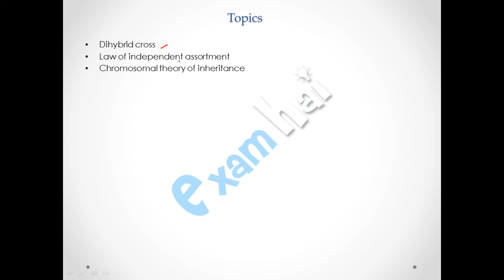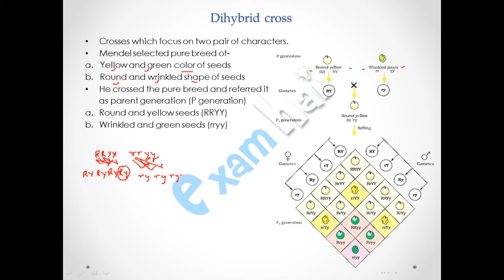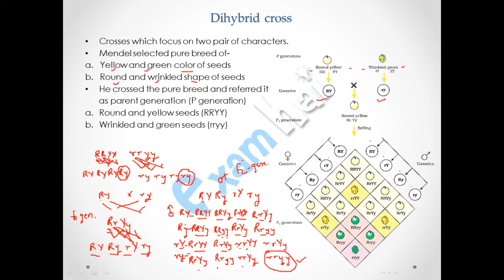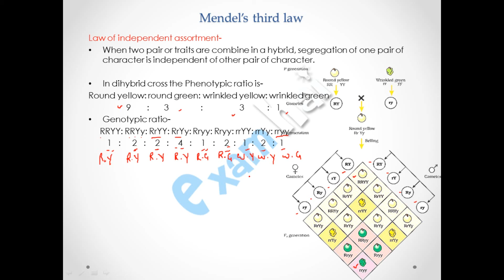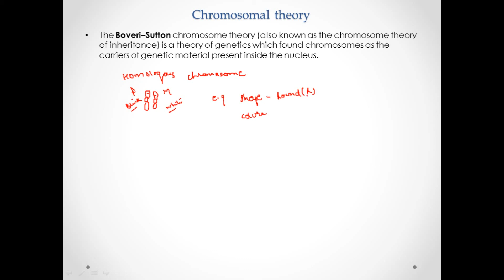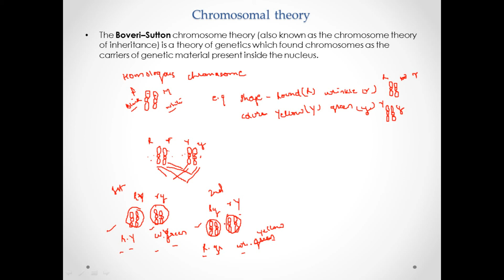Principle of inheritance Part 4 Class 12th CBSE Biology - English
Topics Covered:
1) Dihybrid cross:
 - Crosses which focus on two pair of characters.
 - Mendel selected pure breed of-
  a.  Yellow and green color of seeds
  b.  Round and wrinkled shape of seeds
 - He crossed the pure breed and referred it as parent generation (P generation)
  a. Round and yellow seeds (RRYY)
  b.  Wrinkled and green seeds (rryy)

2) Mendel's third law - Law of independent assortment:
 When two pair or traits are combine in a hybrid, segregation of one pair of character is independent of other pair of character.
 In dihybrid cross the Phenotypic ratio is-
 Round yellow: round green: wrinkled yellow: wrinkled green
 9       : 3              : 3          :   1
 Genotypic ratio-
     RRYY: RRYy: RrYY: RrYy: Rryy: Rryy: rrYY: rrYy: rryy
        1   :     2   :    2   :    4   :    1   :    2  :   1  :   2   :  1

3) Chromosomal theory of inheritance:
 The Boveri–Sutton chromosome theory (also known as the chromosome theory of inheritance) is a theory of genetics which found chromosomes as the carriers of genetic material present inside the nucleus.